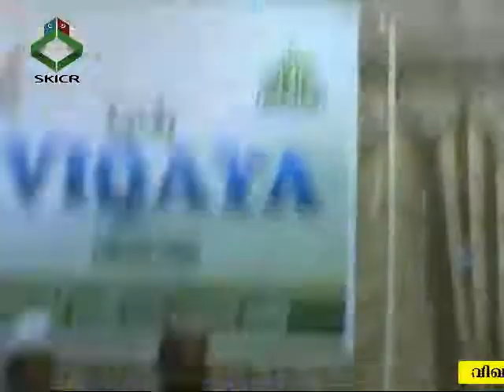വിഖായ സംഗമവും ഹജ്ജ് പഠന ക്ലാസ്സും - ജിദ്ദ - ഉത്ഘാടനം പാണക്കാട് ഹമീദലി തങ്ങള്‍